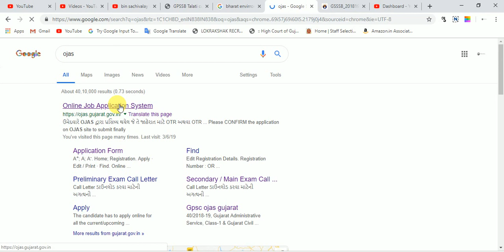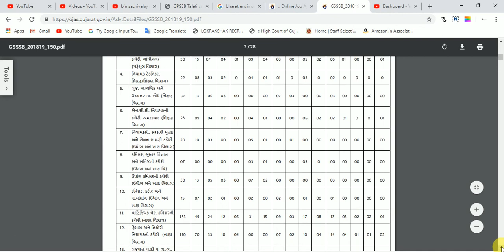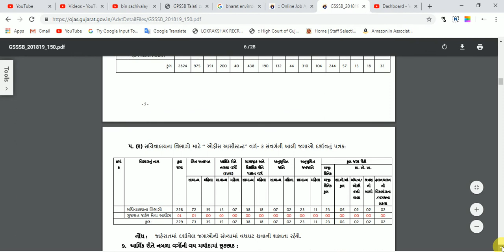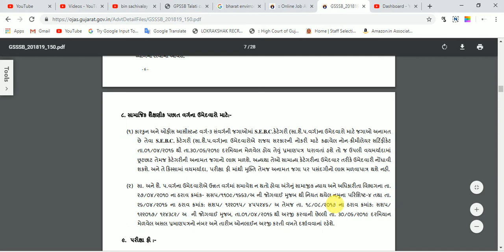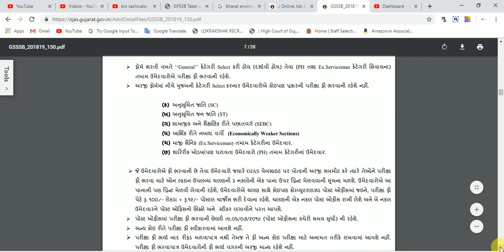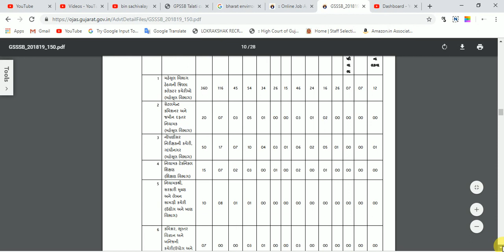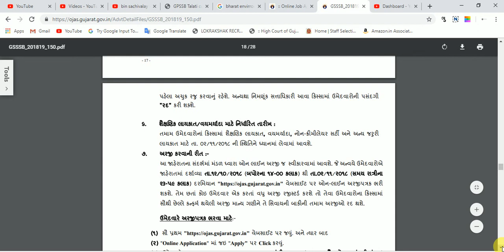Binsachivalay Syllabus 2019 | Binsachivalay syllabus in gujarati | Binsachivalay Exam pattern 2019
TAT – TET
અકાઉંટ ઓફિસર
અધિકારી – હિસાબી અધિકારી - નાયબ મામલતદાર – નાયબ સેક્zશન અધિકારી
મેડિકલ સેવા
અભિલેખાગાર અધિક્ષક
R.F.O
પ્રોબેશનરી ઓફિસર
રેવેન્યુ તલાટિ
નાયબ ચીટનીશ
gujarat governments jobs,gsssb,police,gpsc,ias,ips,irs,upsc,high court assistant,gujarat high court clerk 2018
vistaran adhikari
jaher vahivat
yojana constable
pashupalan loan
home study